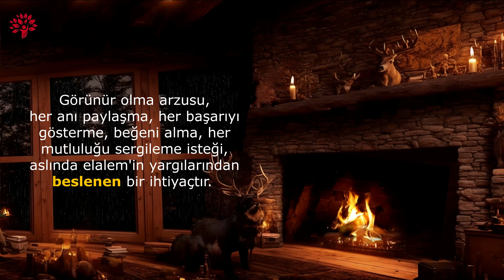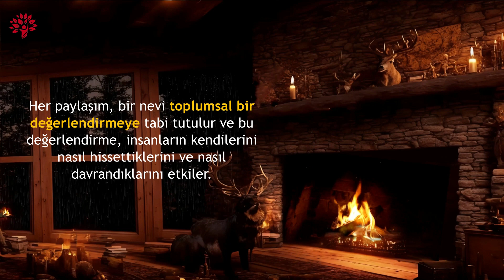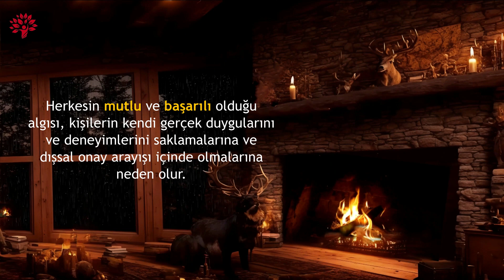Kalitesiz ve Çapsız İnsanların Jürisi: Elalem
Bu videoda toplum hayatımızda büyük bir rol oynayan ve sıkça karşılaştığımız Elalem kavramını ele alıyoruz.

Çok çarpıcı, veciz bir sözle başlayalım:

"Vasat ve niteliksiz bir insan için, dünyanın en büyük jürisi elalem'dir. O vasatlıklar jürisi için yaşar, omurgasızca."

Hepimizin hayatında bir şekilde karşılaştığı, bazen farkında olmadan bizi etkileyen bu kavram, başkalarının yargıları ve beklentileri anlamına gelir. Sosyal medyanın yaygınlaşmasıyla birlikte, elalem'in hayatımız üzerindeki etkileri daha da belirginleşti.

Peki elalem nedir ve bu kavram bizi nasıl etkiler?

Neden başkalarının onayına bu kadar bağımlıyız ve sosyal medyada her anı paylaşma ihtiyacı nasıl bir arka plana dayanıyor?

Gelin cevapları birlikte keşfedelim ve elalem kavramının hayatımızdaki yerini derinlemesine inceleyelim."